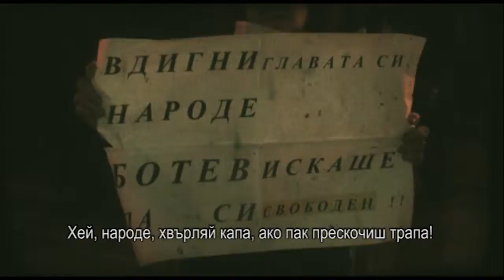2013 Коронарна чакра на Буда